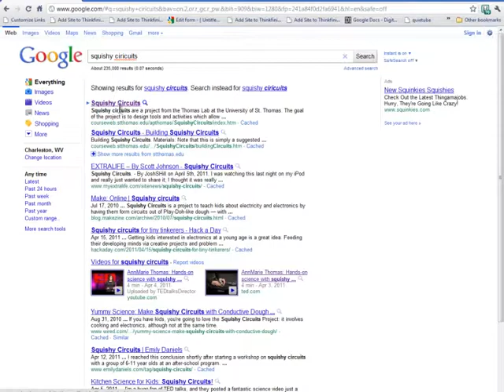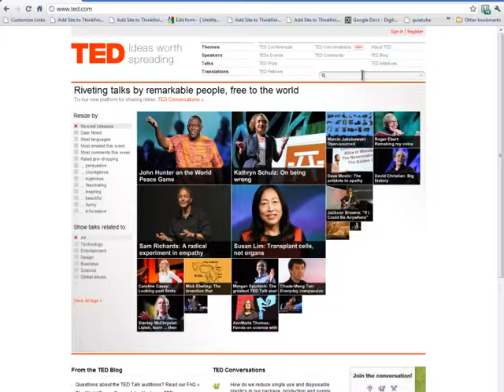21st Century Techniques - Squishy Circuits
Using play dough to create circuits